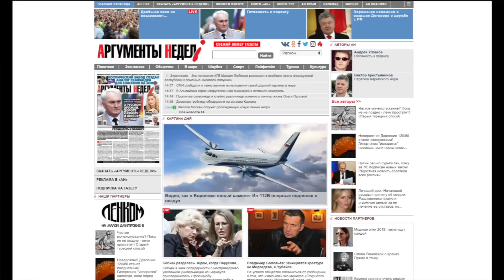О применении тактического ядерного оружия после русской мобилизации на украинском ТВД /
Кто в России планировал заложить 25 тонн пластида внутри статуи Христофора Колумба, который должны были установить в Нью-Йоркском Манхеттене неподалеку от статуи Свободы, чтобы взорвать монумент в час Х?